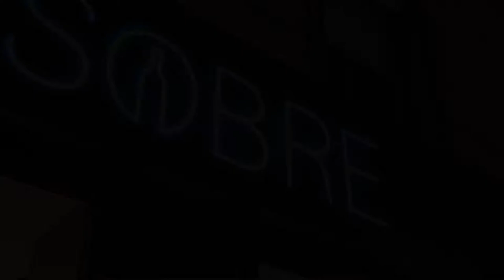Tous chez Sobre (bar à vin)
Vidéo réalisé pour le bar à vin Sobre situé dans le 10e arrondissement de paris. Il propose une cuisine fusion et des très belles références de vins bio et biodynamique.